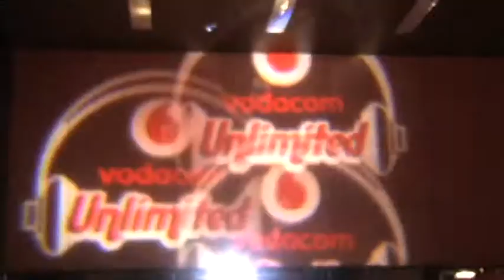The Vodacom Unlimited Urban Beat House Afrika Tour Powered By Metro FM at Cofi: The Word Is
The crowd at Cofi give us one word to sum up their experience in Polokwane.